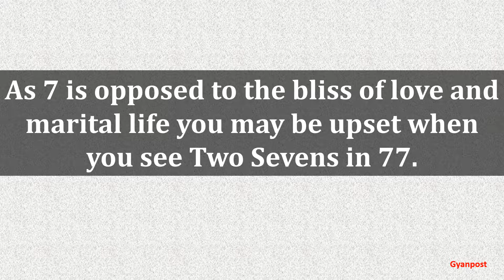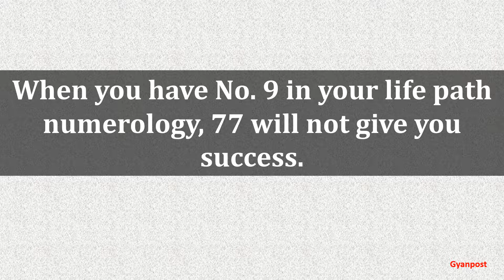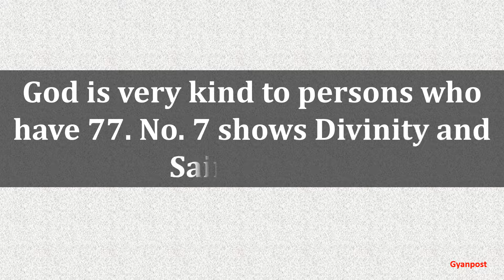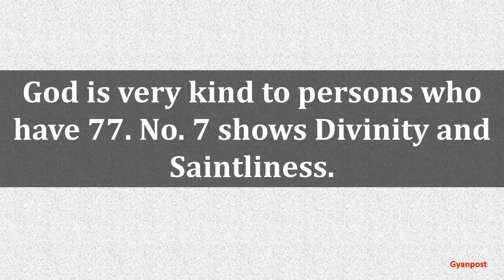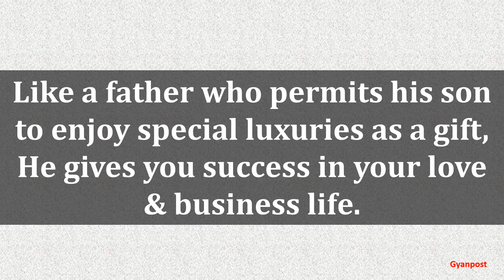NUMEROLOGY NUMBER MEANINGS FOR NO 77